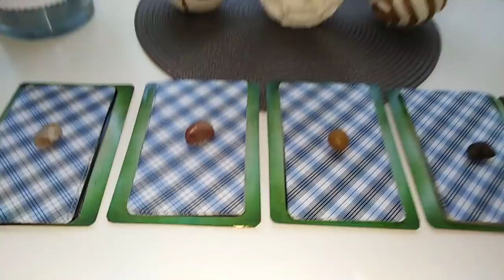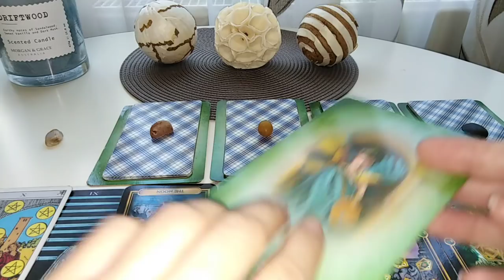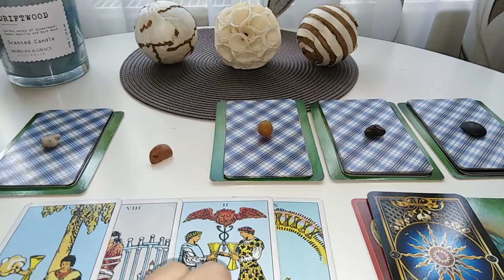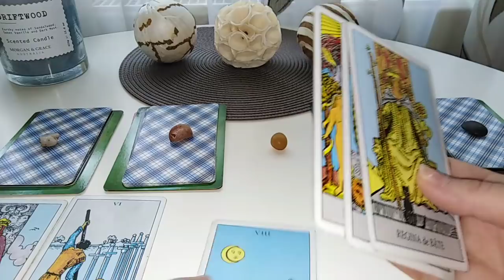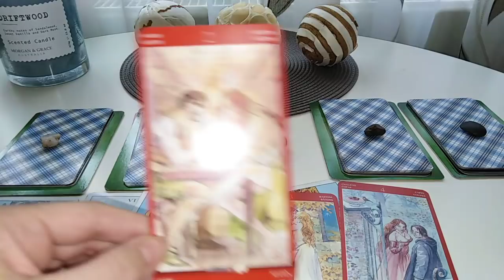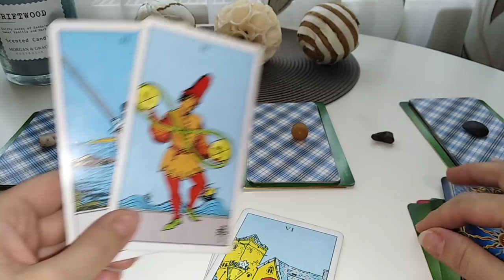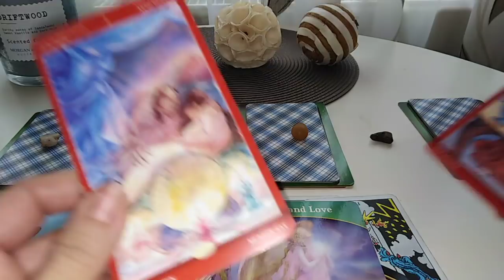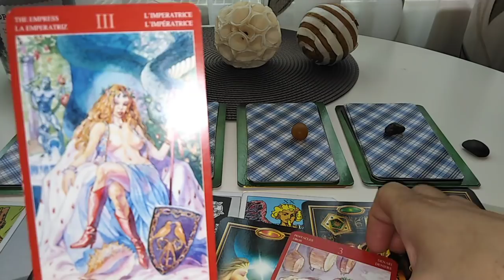ALEGE CARTEA - CU CINE TE VEI INTALNI in urmatoarea perioada de timp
Divertisment.

Valabil din momentul in care vizionati inregistrarea.